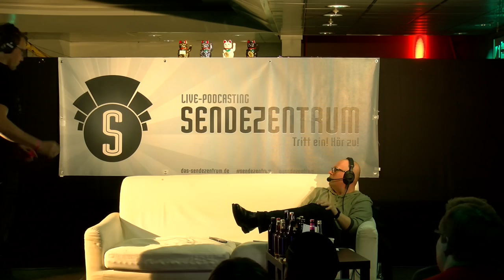Realitätsabgleich – Sendezentrum @ 32c3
mit Holgi und Toby Baier